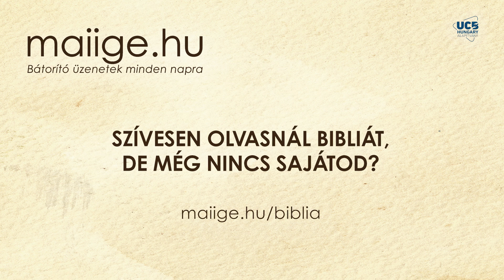Mai IGE – A megfelelő gondolkodásmód (2. rész) – december 4.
➡️ Válogass többféle ingyenes tartalmunkból!

Köszönjük!

📌Elérhetőségeink:
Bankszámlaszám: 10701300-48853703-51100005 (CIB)